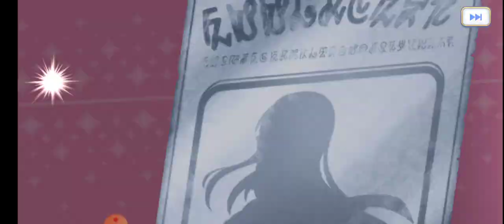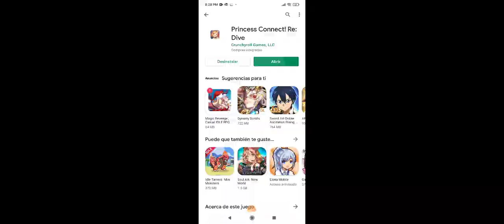Princess connect lanzamiento de juego.